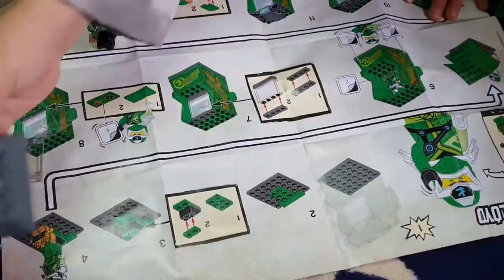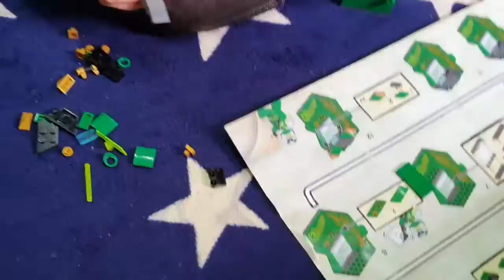Lego Ninjago : Lloyd Arcade Pod Unboxing Speed Build